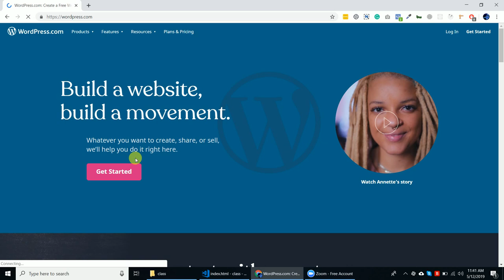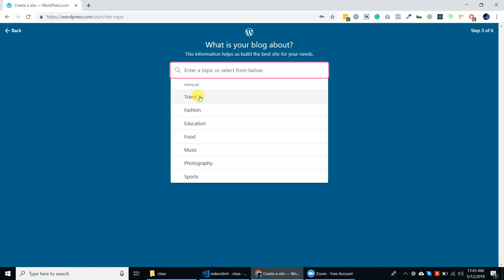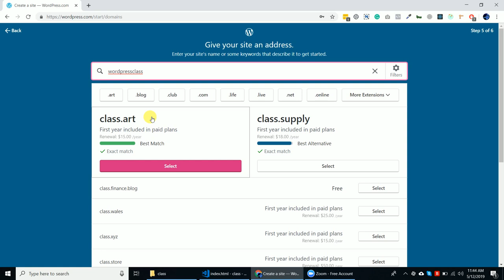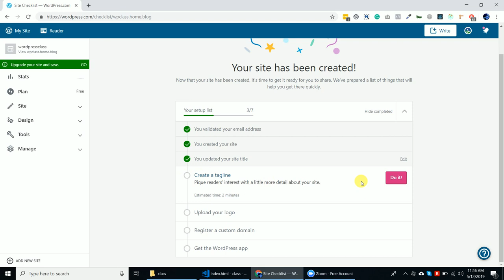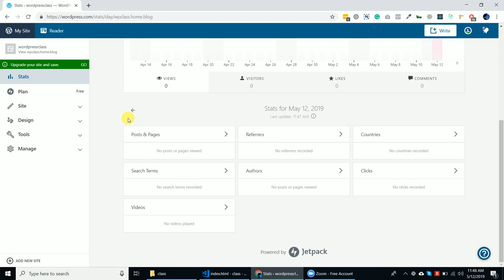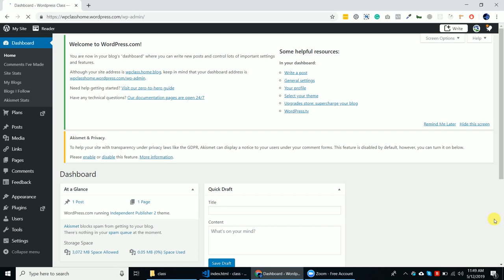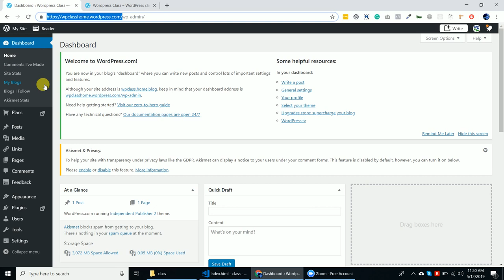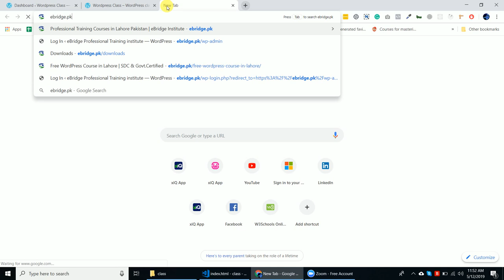Create Your Free Website on WordPress.com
First Free Lecture leading towards Complete Govt. Certified WordPress Course